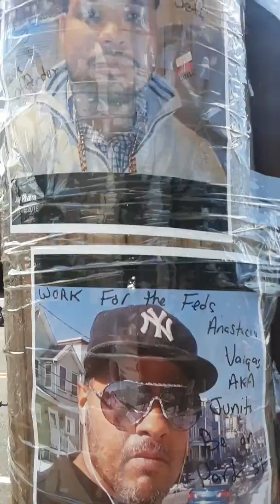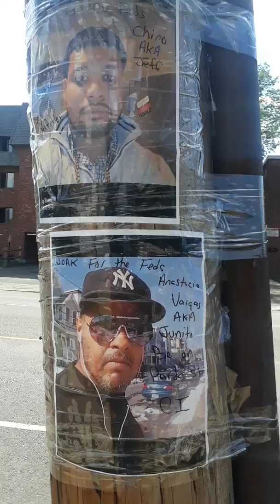November 8, 2019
Who's out here snitching on these snitches? 😎🤔🤣